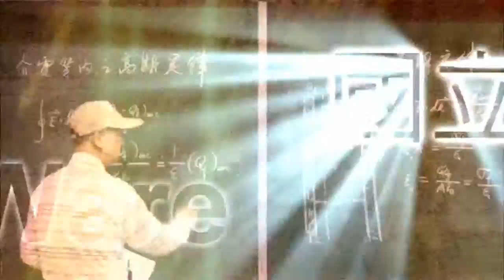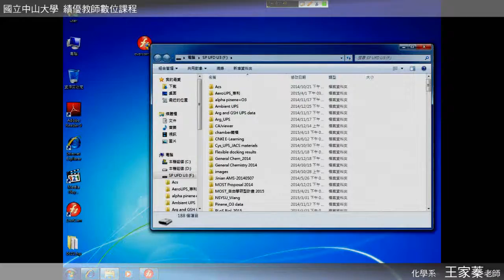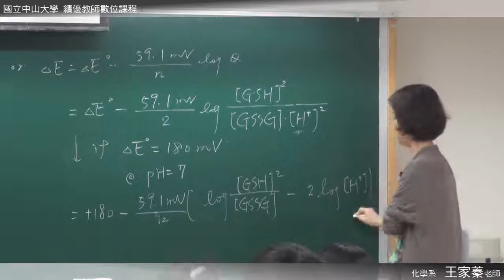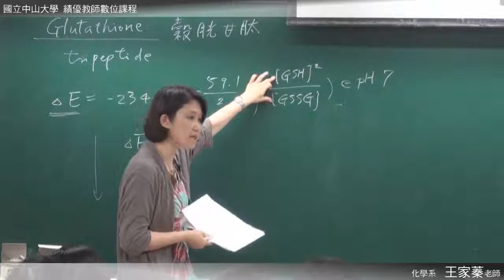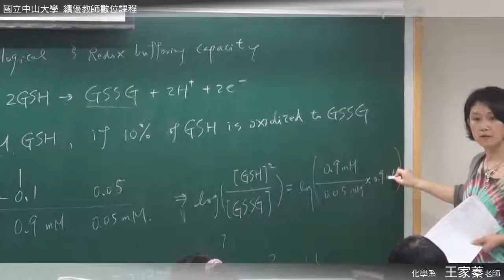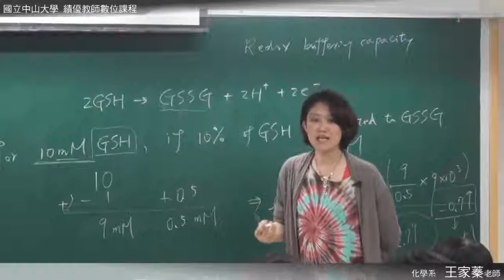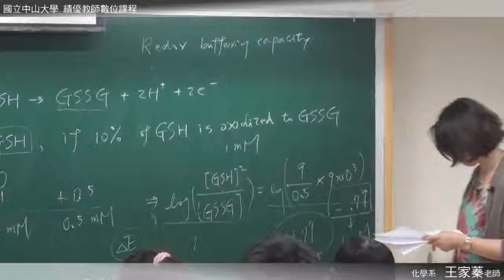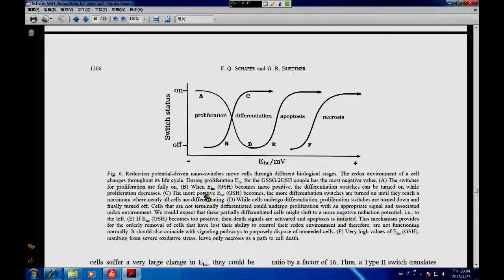《國立中山大學開放式課程》普通化學 (王家蓁老師) 19